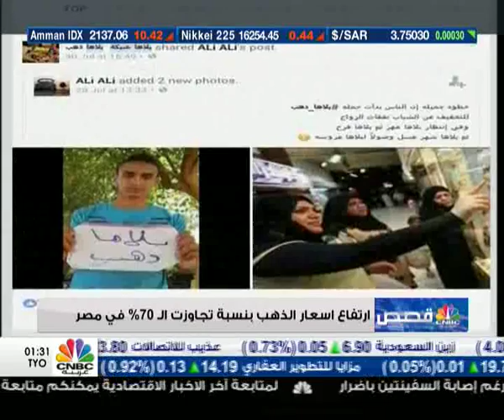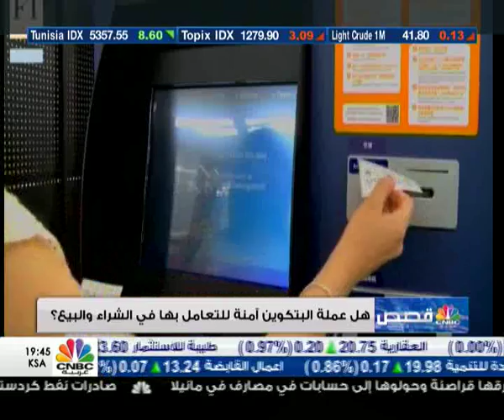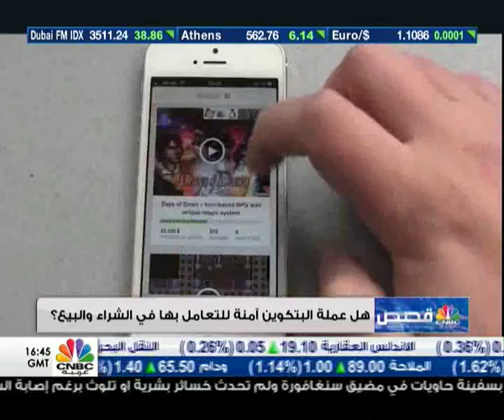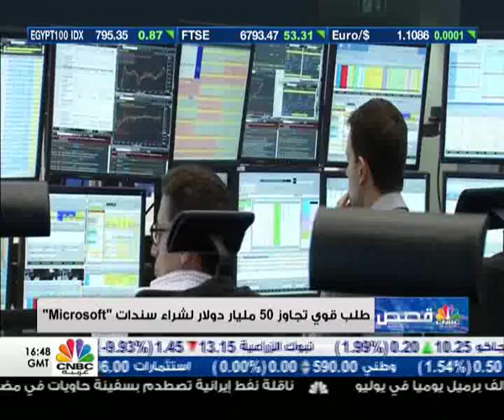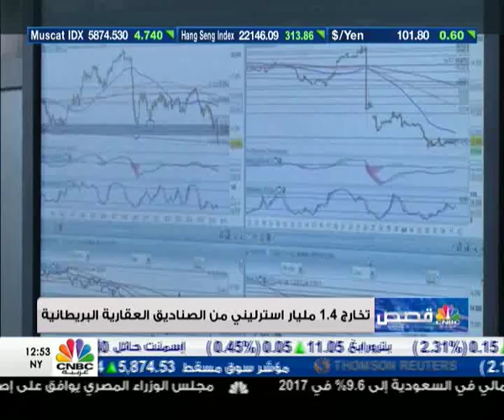افتتاح اكبر صالة عرض لشركة BENTLEY للسيارات في دبي التقرير ضمن برنامج قصصCNBC مع رندة خشة